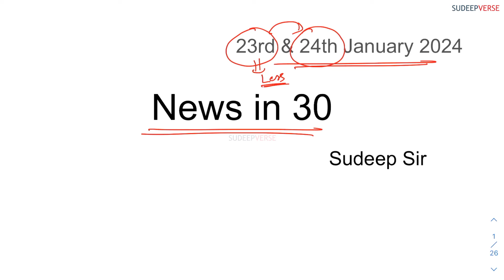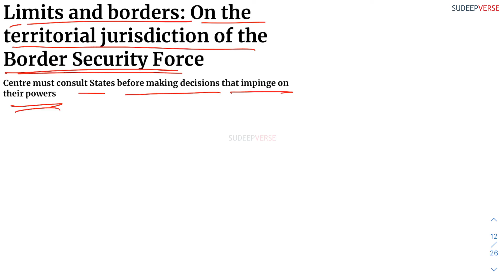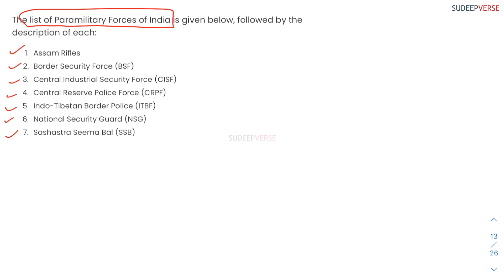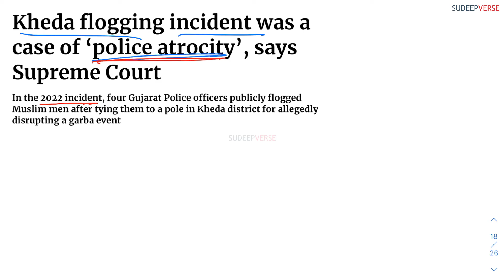NEWS IN 30 MINS | 23rd & 24th JANUARY 2024 | UPSC DAILY CURRENT AFFAIRS | SUDEEP SIR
Important Issues of 23rd & 24th JANUARY 2024 are:

0:00 Intro
02:04 About Bharat Ratna awards
09:58 Project BHISHM
14:25 What are Kumki Elephants?
19:13 Border security forces and other paramilitary forces from prelims perspective.
35:40 D.K. Basu Judgement - guidelines to prevent police atrocities
44:47 Saint Sankaradeva & Eka Sarana Naam Dharma (Worship through Art)

In this video, Sudeep sir simplifies the most important topics of the day in 30 mins. The objective of the video is to help UPSC aspirants gain clarity and prespective over these issues.

This initiative is not a substitute to reading newspapers but an effort to complement your newspaper reading. Never stop reading newspapers.